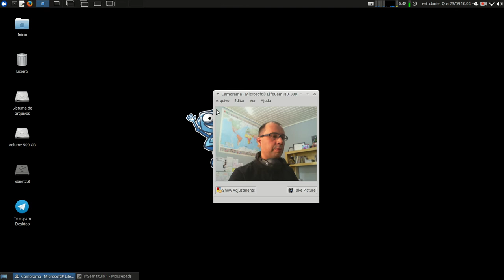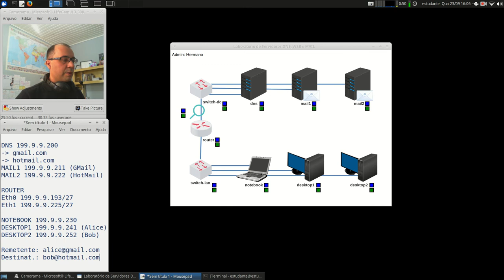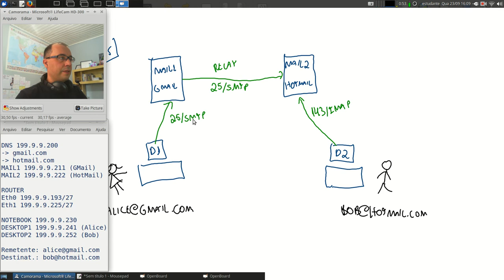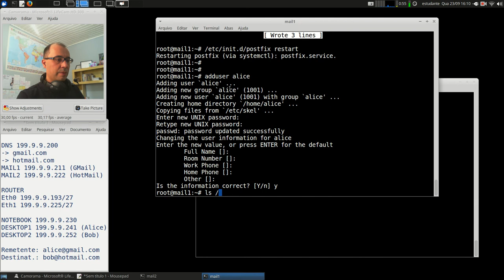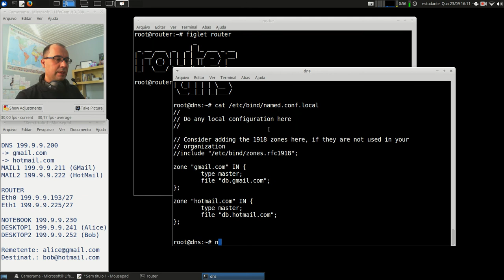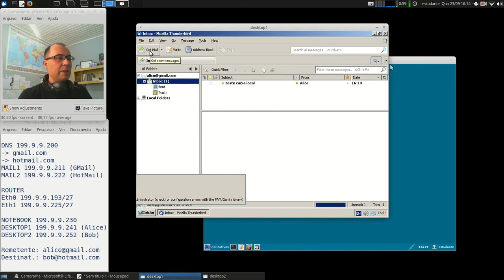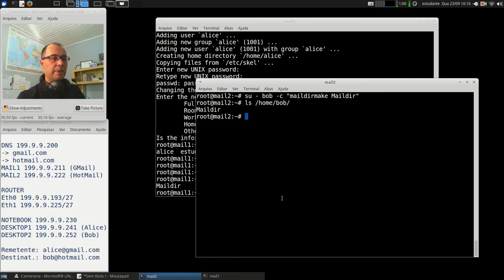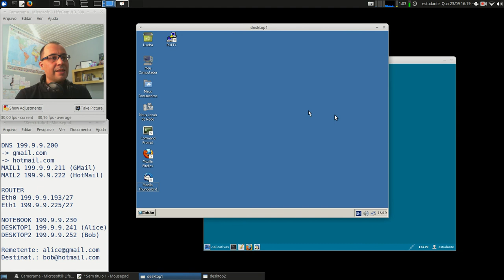Redes 2 - APNP 13a - Servidores E-mail +Relay (parte 1)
Capa:
Título: Servidores E-mail +Relay (parte 1)
Prof. Hermano Pereira
Em 23/09/2020

-x-x-x-x-

Em livros:

- Mensagem SMTP no cap. 2.4.1
- Mensagem POP3/IMAP no cap. 2.4.4

Leitura do capítulo 26.2 (SMTP/POP/IMAP) também UA/MTA/MAA

Leitura da subseção "SMTP" páginas 372-377.

Procure em livros da Biblioteca: "Correio Eletrônico", ou "Serviço de E-mail"; ou, ainda, busque pelos protocolos SMTP, POP e IMAP.

Leitura do capítulo 5 (SMTP com Sendmail)

Leitura do capítulo 35. (Servidores Sendmail e Postfix)

Leitura do capítulo 18. (Servidor Sendmail)
- Introdução bem detalhada sobre e-mail.
- Cap 18.16 tem Postfix

Busque por livros: Postfix e Courier.

Documentos oficiais:

SMTP (RFCs 821, 2821 e 5321 mais recente)
RFC 5321 (link) Simple Mail Transfer Protocol

POP3 (RFCs 1081, 1225, 1460, 1725 e 1939 mais recente)
RFC 1939 (link) Post Office Protocol - Version 3

IMAP4 (RFCs 1739, 2060 e 3501 mais recente)
RFC 3501 (link) Internet Message Access Protocol - Version 4rev1

Vídeos:

Sugestões?!?!